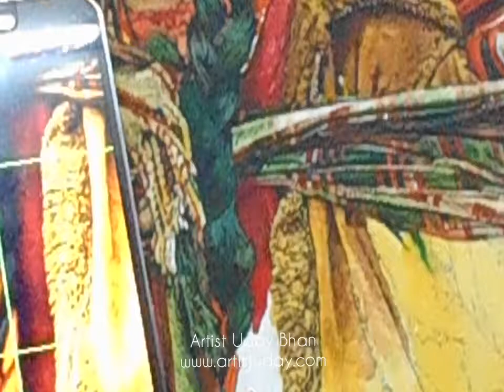Watercolour demonstration by artist Uday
watercolor is one of the most difficult medium to handle. Here in this channel you can learn watercolor techniques by artist Uday Bhan Singh.